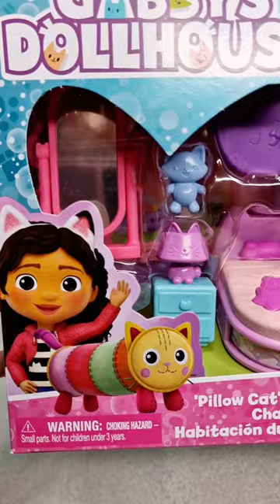Unboxing Gabby's Dollhouse Pillow Cat's Sweet Dreams Bedroom - Spin Master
💤 Unboxing Gabby's Dollhouse Pillow Cat's Sweet Dreams Bedroom (Extension) for Gabby's Purrfect Dollhouse✨️
Get ready for a cozy night with Pillow Cat 🐈💭
In the bedroom set you will find rainbow-colored walls, a cozy bed, a bedside table with a cat lamp, a swiveling mirror with cat ears, a working bedroom door and of course Pillow cat with 2 surprise accessories! 😴🛏

🛒Available at Smyths, My Toys, Amazon...